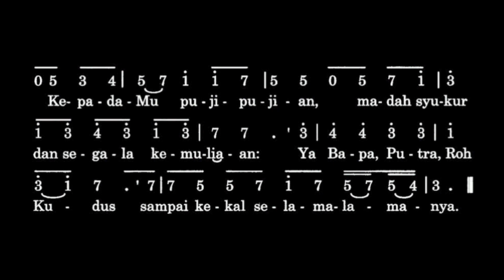KepadaMu Puji-Pujian | GB 392b Metalcore Cover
Abraham Ferdinandus 2009

Tuning C-F-A#-Eb.

Proyek tersebut dimulai sekitar awal 2017, di mana dia hanya bernyanyi sambil memainkan gitar listriknya, dengan iringan drum sequencer. Iphey sering meng-cover himne Kristen—dengan gayanya sendiri, tetapi dia juga menulis beberapa lagu orisinal.